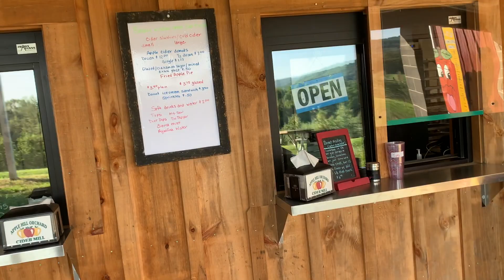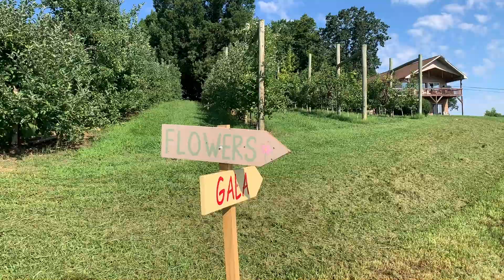Episode 004: មកលេងចំការប៉ោមនៅអាមេរិច - U-Pick Apple Farm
មកលេងចំការប៉ោមនៅអាមេរិច - U-Pick Apple Farm